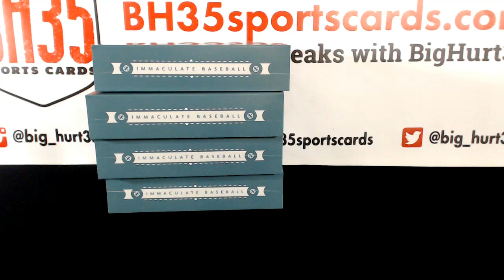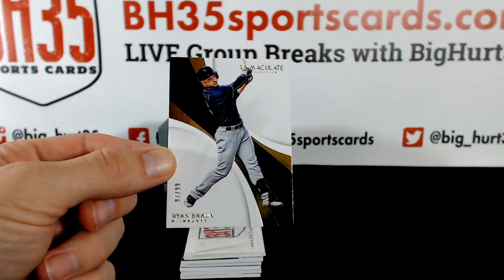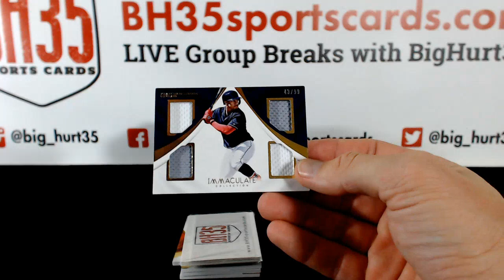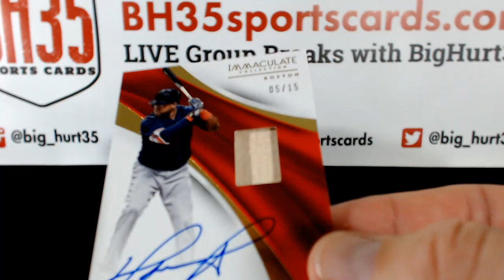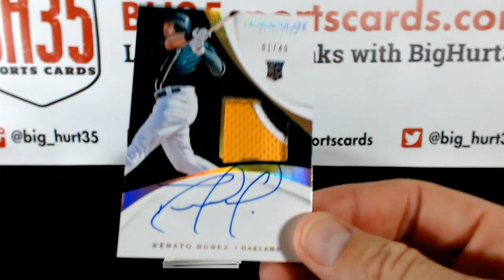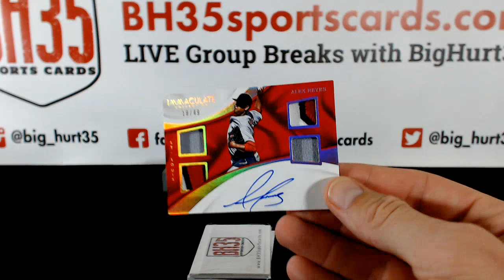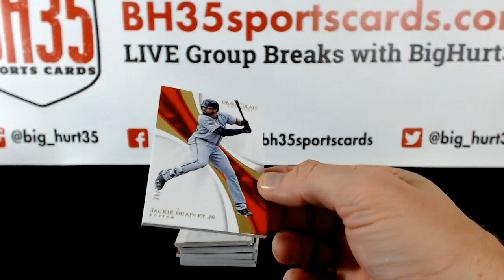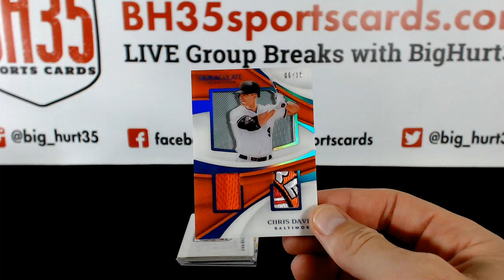2017 Panini Immaculate Baseball | 4 Box Break Random Teams #2